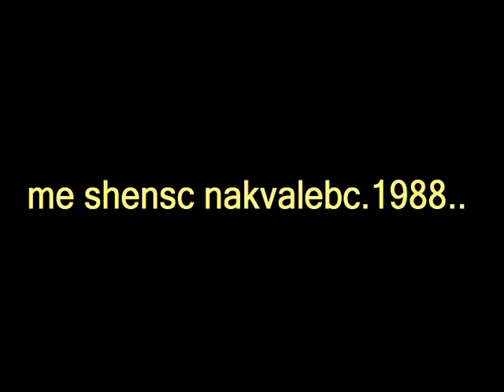me shensc nakvalebc davedzeb.orginal.1988..arie dzanashvili.mpg ARIE DZANASHVILI.2013.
שירים בגרוזינית.גאיורגיה. ארמניה. תביליסי.כהיפי.דודוקי.קלארנט. נוסטלג HAYKOיARIE DZANASHVILI.JANASHVILI DUDUKU SHABI MERABI G.M GEORGIANMUSICLALOYAN.georgian song.zxeidze.todadze..sakeifo